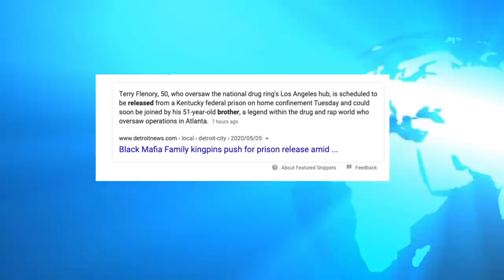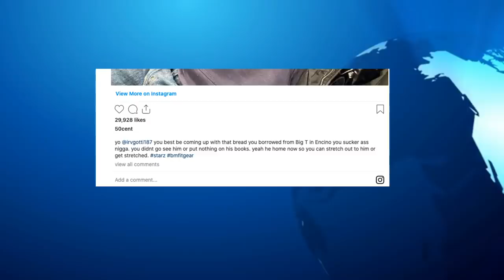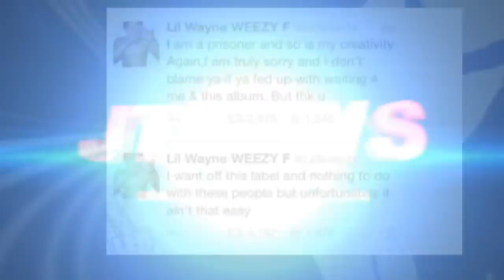50 Cent Warns Irv Gotti that Big Meech Brother is Home and to Pay Him, BMF Series Coming soon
50 Cent Warns Irv Gotti that Big Meech Brother is Home and to Pay Him, BMF Series Coming soon